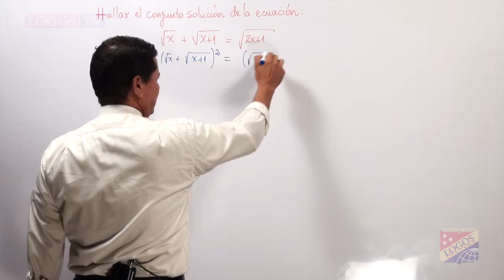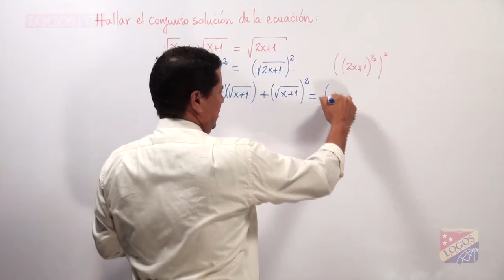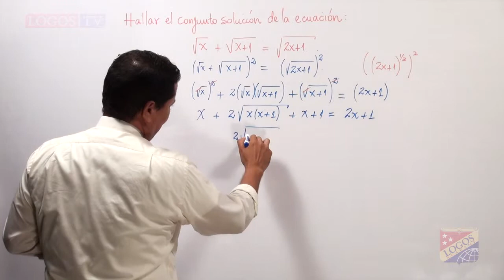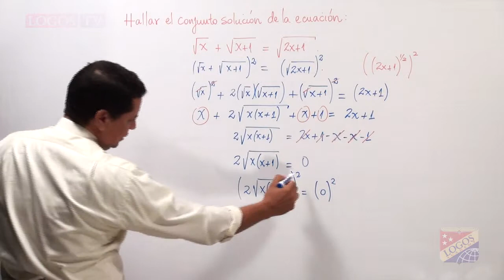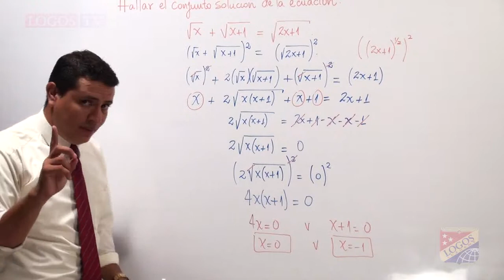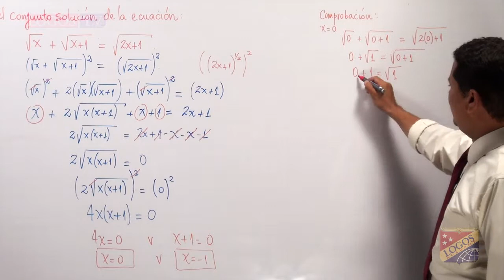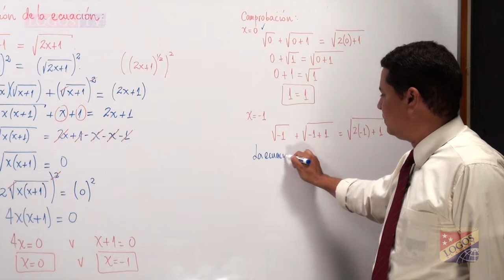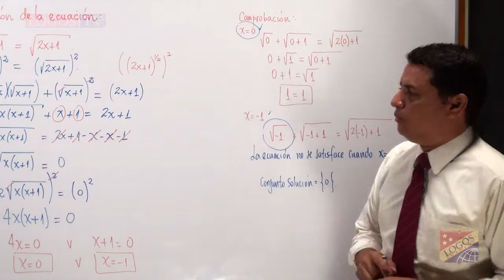Ecuaciones con radicales